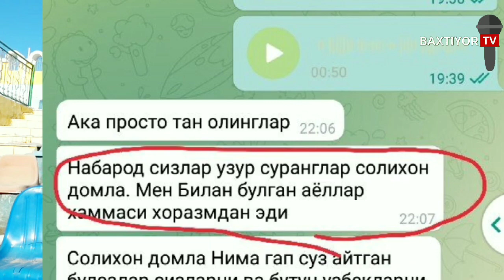SHUXRAT VADAPARVARGA XORAZMDAN OTVET NASIM JINXAM O'ZIDAN KO'RSIN KIM XALQ- KIM NOXAQ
SHUXRAT VADAPARVARGA XORAZMDAN OTVET NASIM JINXAM O'ZIDAN KO'RSIN KIM XALQ- KIM NOXAQ XULOSANI O'ZINGGIZ CHIQARING VA FIKRINGGIZNI QOLDIRING AZIZLARIM BAXTIYOR_TV YOUTUBE KANALIGA OBUNA BO'LING AZIZ DO'STLAR LAYK BOSIB VIDEO TARQALSIN AZIZ YURTDOSHLAR SHOVOT UZBEKISTON XORAZM GURLAN BAXTIYOR_TV URGANCH TOSHKENT BUXORO SAMARQAND XIVA MUROJAAT VA REKLAMA E'LONLAR UCHUN TEL